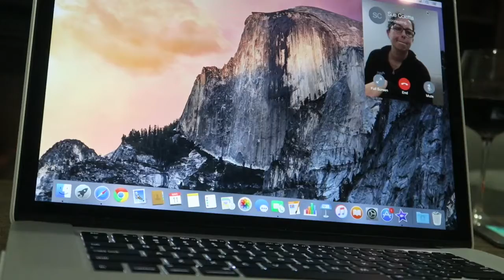SURPRISE BABY ANNOUNCEMENT TO HUSBAND & FAMILY | VLOG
Surprise! We're having a baby! It was so much fun telling our family and friends the news. The first trimester flew by and we can't wait to meet our lil one in November :)

**Welcome to my Vlogs here on E.Lee. My name is Erica and I enjoy travel, adventure and every day fun. My little family includes my husband and Corgi puppy, Enzo, and I love to share videos of our family adventures.**